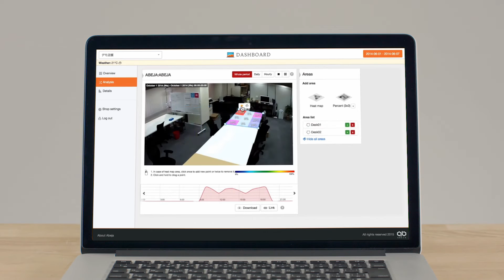【お客様事例-IT・ソフトウェア業界】ABEJA - Salesforce Ventures